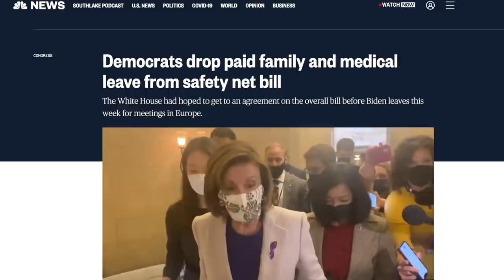PATHETIC: Manchin Gets Paid Leave Removed From 'Build Back Better' Act Too